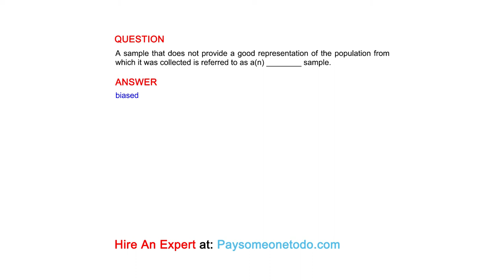A sample that does not provide a good representation of the population from which it was...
QUESTION
A sample that does not provide a good representation of the population from which it was collected is referred to as a(n)    sample.